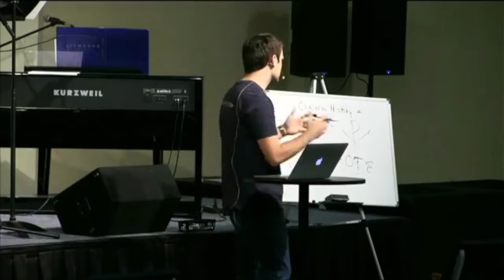3. Constantine, Controversy, & the Councils